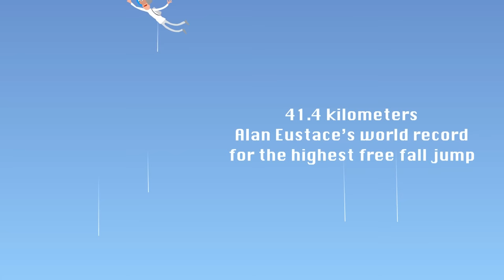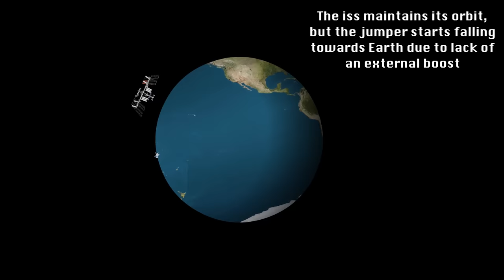Jump From Space: What Happens If You Do A Space Jump?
Jumping from space is considered to be quite a task. And with good reason! Because no one has ever done it, or even attempted it. Red bulls sponsored a high-altitude jump performed by Felix Baumgartner, and it was famously called a 'space jump'. After him, a Google executive Alan Eustace performed a space jump from an even higher altitude.

Skydives are cool, right? We humans want to jump from high places… well, some of us do. The current world record for the highest skydive is held by a Google employee Alan Eustace who jumped from an altitude of around 41 kilometers. Red bull space jump was carried out by Felix Baumgartner. But what would it be like if someone jumped from the International space station (ISS)?